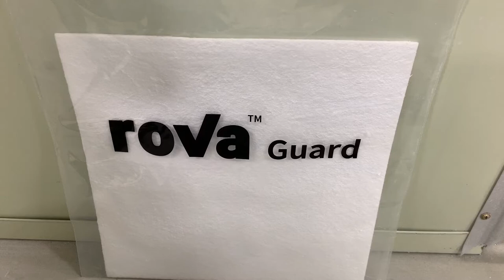roVa Guard: Attach using Stucco and Adhesive Spray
roVa Guard Aerogel Insulation Padding can be easily attached to walls using stucco or cement plaster. Also, roVa Guard can be attached to common surfaces such as wood or steel using regular adhesive spray. You can either spray the target area or roVa Guard first, whichever way is more convenient for you.